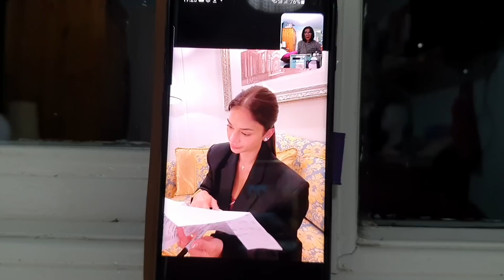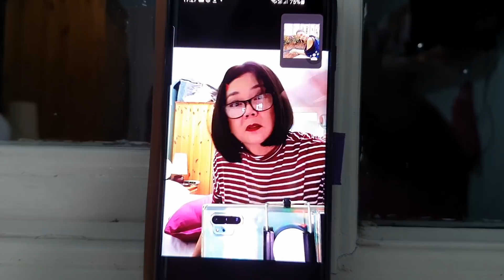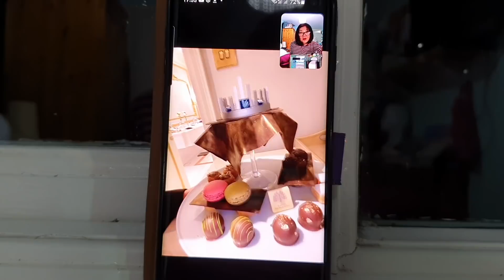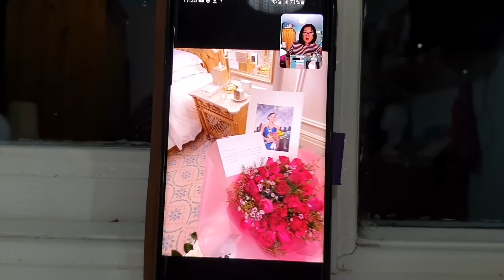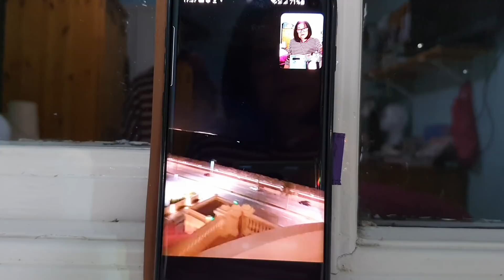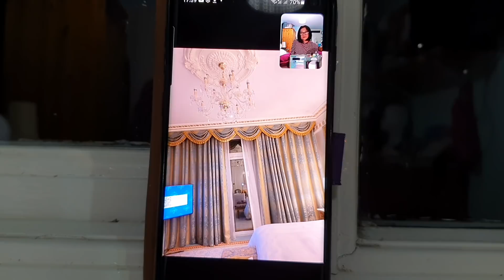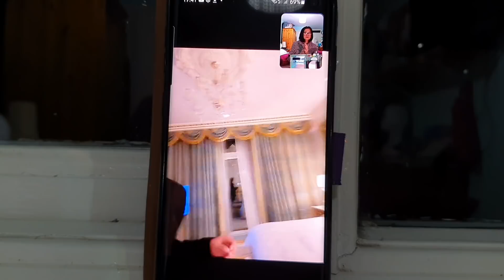MY VIDEO CHAT WITH PIA CONTINUES🤭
H guys! Sa mga nabitin last time, heto nanaman kami.😊